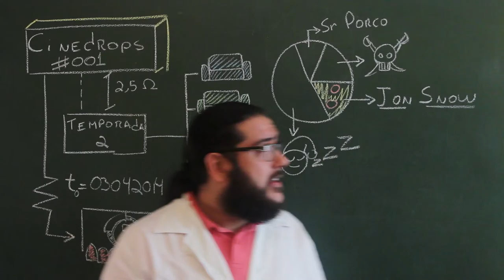Cinedrops Sofá - Teaser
Pense nas coisas mais desconcertantes que já aconteceram ou poderiam acontecer com você quando assiste um filme no conforto do seu sofá.

Pensou? Bom, a gente sim... E fizemos uma seleção de situações, banais e extraordinárias, que deixam qualquer um maluco.

Não deixe de ver todos até o fim e curtir a página do Colher de Sopa no Facebook, e seguir a gente no Instagram.

Divirta-se!

Roteiro
Denise Faustino
Luiz Lula

Elenco
Luis Carlos Saito

Produção
Alice Vasques
Camila Valentin
Denise Faustino
Diego Brito
Eduardo Menezes
Luis Carlos Saito
Luísa Vasques
Luiz Lula

Agradecimentos
Camila Malossi